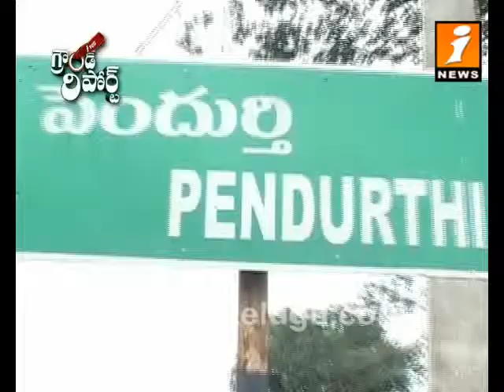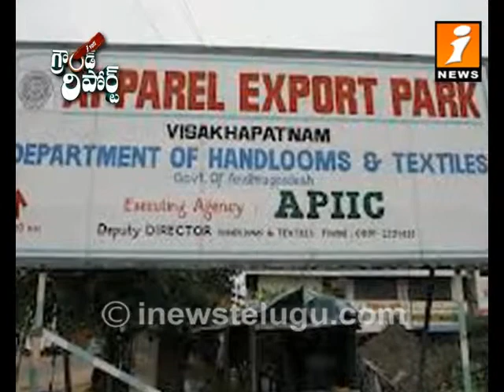Pendurthi Ground Report Part 1